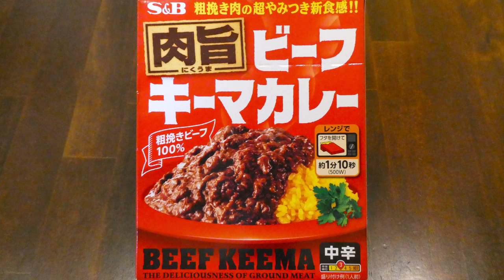キサイフーズ工業 エスビー食品 肉旨 ビーフキーマカレー 食べてみた (レトルトカレー日記 No.287)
直径19ミリの超粗挽き肉と直径8ミリの粗挽き肉、2種の牛100%粗挽き肉が織りなすやみつきになる新食感、牛肉のコクにじっくりと炒めた香味野菜の旨みを生かした欧風仕立てのキーマカレーです。